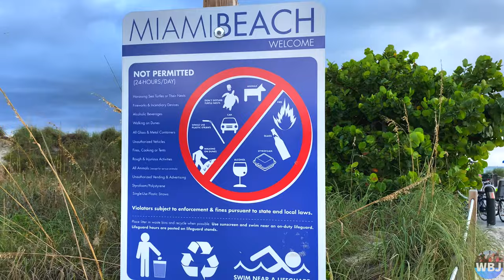Relaxing Music, Meditation Music, Healing Music, Sleep, Zen, Yoga, Study Music, Spa Music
Hey Adventures!

we did this video in Miami for you guys

Bye bye!